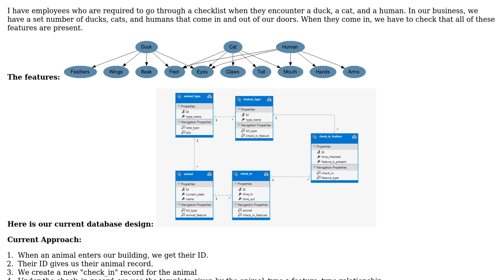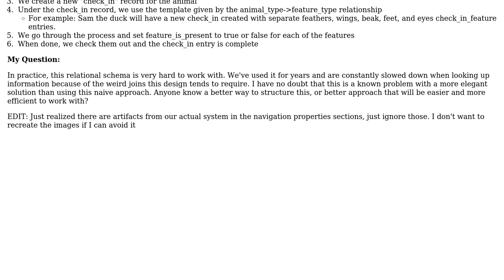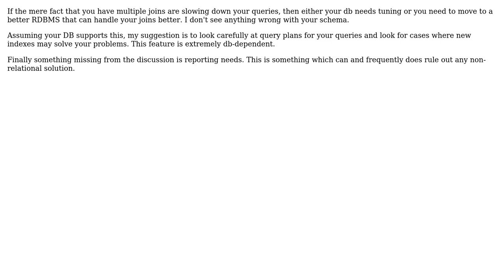Software Engineering: What is the common approach to component template databases?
With thanks & praise to God, and with thanks to the many people who have made this project possible! | Content (except music & images) licensed under CC BY-SA | Music | Images & others | With thanks to user justausr user Chris Travers and the Stack Exchange Network Trademarks are property of their respective owners. You are responsible for your own actions.